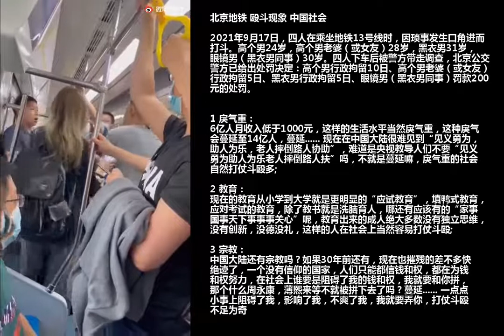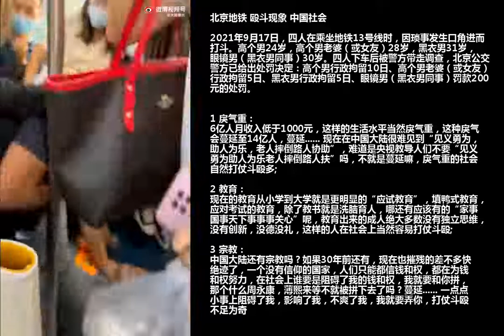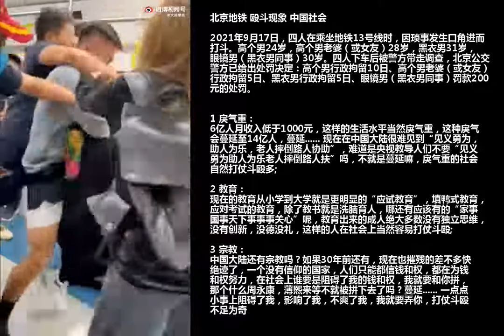北京地铁 殴斗现象 中国社会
北京 地铁殴斗 社会观察